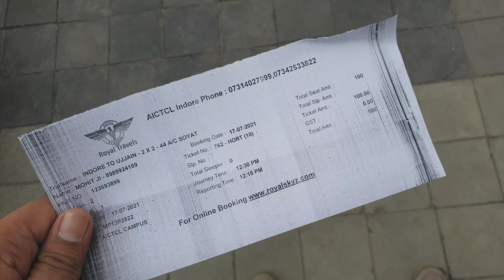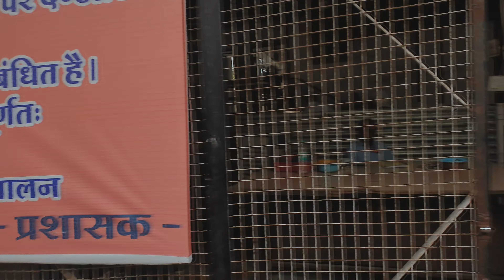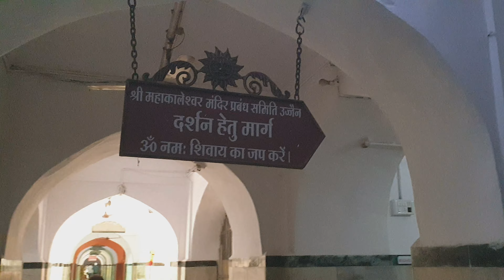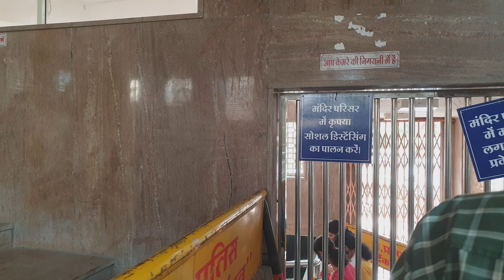Going to ujjain for Darshan of mahakaaleswar|| ujjain travel guide,ujjain trip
mahakaleshwar temple,ujjain travel guide,ujjain trip